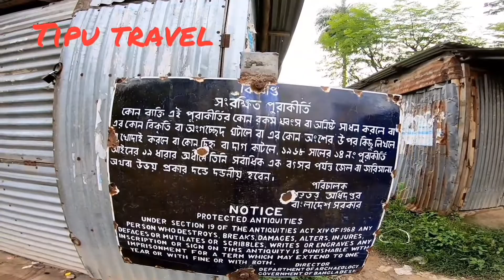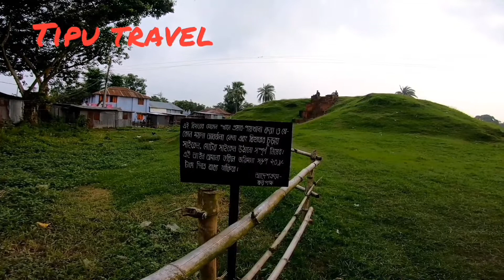ঐতিহাসিক হলুদ বিহার বদলগাছী নওগাঁ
সত্য কথা এই বিহারের মূল ইতিহাস এখনো কেউ সঠিক ভাবে বর্ননা করতে পারেন নাই। ভারতের জিসি দত্ত ১৯৩০-৩১ সালে এই বিহার টি পরিদর্শন করেন, এই বিহার আট/নয় শতকের বলে শনাক্ত করেন। ১৯৬৩ সালে কাজী মেছের  এবং পরে ১৯৭৪  সালে হারুনুর রশিদ এই বিহার পরিদর্শন করেন এখানে পোড়া মাটির ফলক ও ব্রোঞ্জ নির্মিত গনেশ মুর্তি উন্মোচিত করেন।

আমরাও এখানকার স্থানীয় নবীন  ও প্রবীন দের কাছ থেকে অনেক তথ্য বাহির করি যা আগামী পর্বে তুলে ধরিবার চেষ্টা করব।

নওগাঁ জেলার বদলগাছী  উপজেলায় বিলাসবাড়ী
 ইউনিয়নে দীপগন্জ গ্রামে এই বিহার টি অবস্হিত